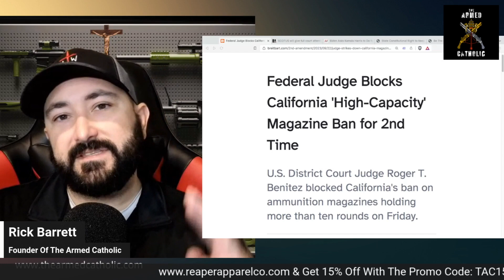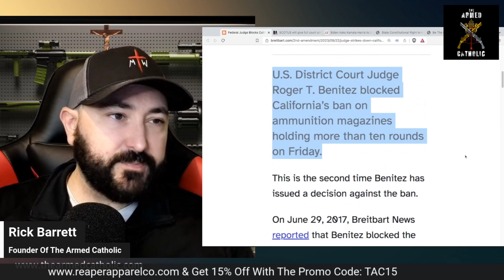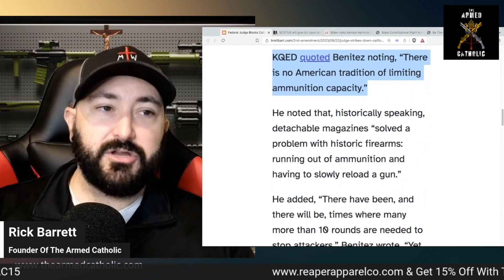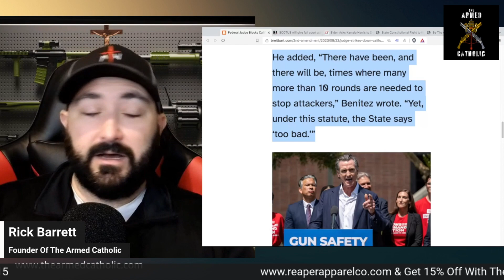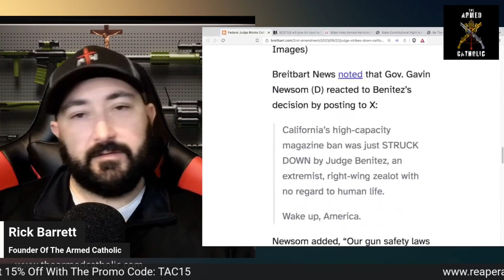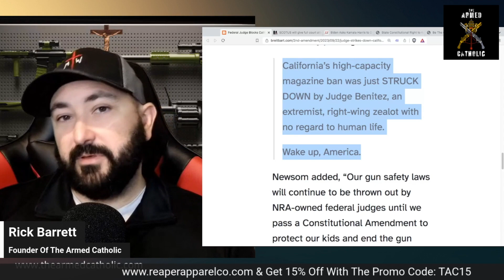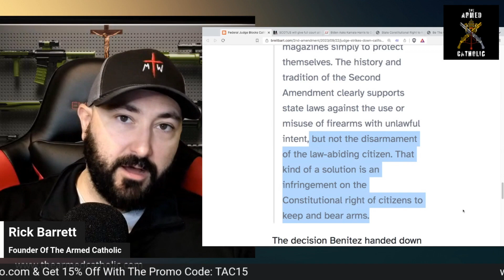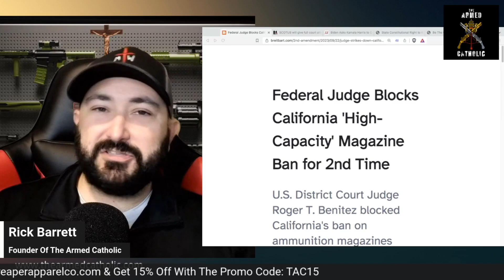Landmark Decision: Judge Puts a Stop to California’s ‘High-Capacity’ Magazine Ban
The only daily program dedicated to covering gun news at the federal, state & local level.

Check out Holdmyguns.org - Hold My Guns® is a liberty-based nonprofit organization. We partner with FFLs across the United States to provide voluntary firearms storage during times of crisis or personal need. Founded by gun owners, Hold My Guns® is a non-legislative solution to help save lives, protect property, and preserve rights.